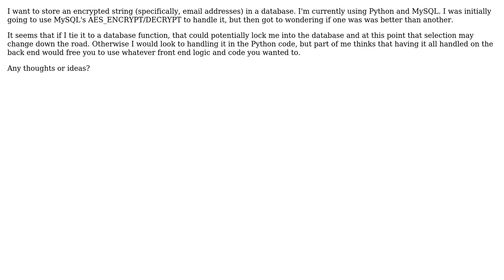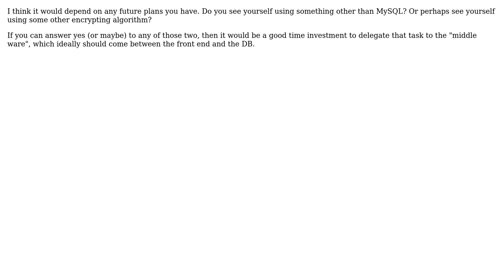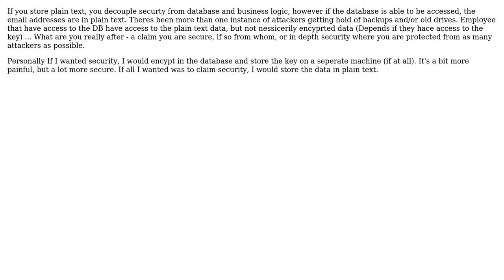Software Engineering: Should I perform encryption in the front end or within the database?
With thanks & praise to God, and with thanks to the many people who have made this project possible! | Content (except music & images) licensed under CC BY-SA | Music | Images & others | With thanks to user System Down user Peter Tirrell user mgibsonbr user mattnz user kemiller2002 user gnat and the Stack Exchange Network Trademarks are property of their respective owners. You are responsible for your own actions.